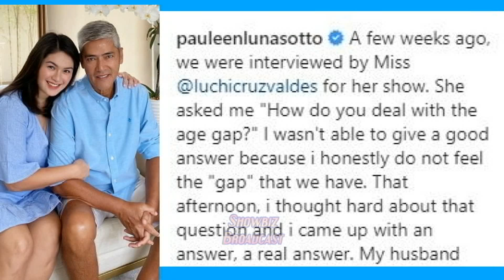Tunay na PAG-TRATO ni VIC SOTTO kay PAULEEN Luna ISINIWALAT NA!!!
Sinagot na ng Kapuso artist na si Pauleen Luna Sotto ang mtagal nang isyu na pilit na ibinabato sa kanila ng asawa nyang si Vic Sotto, ang malaking agwat ng kanilang edad. Idinitalye ngayon ni Pauleen ang tunay na treatment sa kanya ng kanyang mister, panoorin ang buong video.